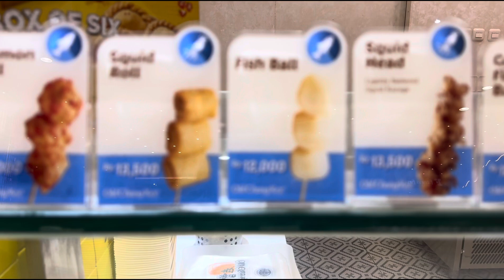PROMO 8.8 OLD CHANG KEE FISH BALL 8.800